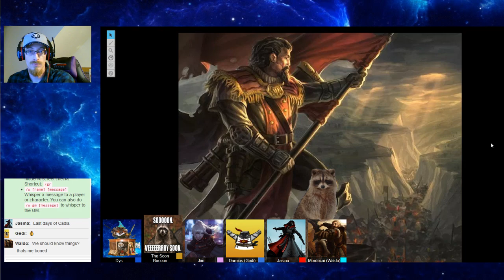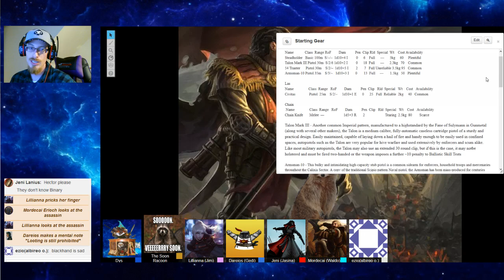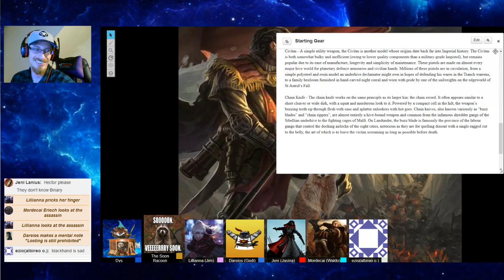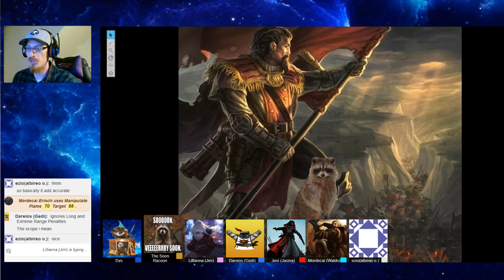Dark Heresy: Inquisitorial Profiteers S1 Ep1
Hi all I'm Magness Bloodstone The Dyslexic Gamer a YouTubere and An Imperial Inquisitor. I make gaming videos and play lots of 40k, Warhammer games and indie games, I really hope you enjoy my gameplay and commentary, I put my videos on youtube in the hopes of rising found to help fight the evil xenose and to protect the imperium of mankind. (orso for snacks)